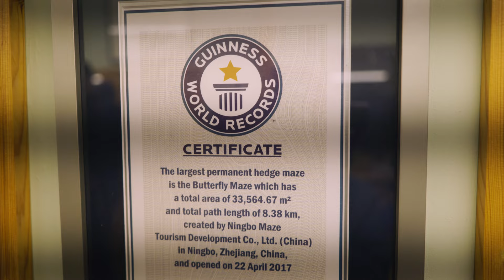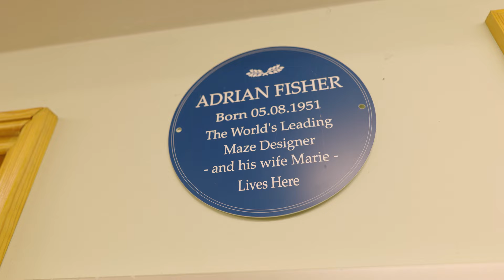Anne Diamond interviews maze designer Adrian Fisher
We invite you to enjoy British journalist Anne Diamond’s interview with Adrian Fisher, a Guinness World Record holder and renowned maze designer. From crafting intricate mazes at Blenheim Palace to lending his expertise to projects for blockbuster films like 2023’s Saltburn, this designer’s work has left an indelible mark on entertainment and design. In this expansive conversation, Mr. Fisher offers a fascinating glimpse into the creative process behind his mesmerizing riddles, mazes and geometric shapes.

Broadcast on Viking.TV on February 27, 2024.